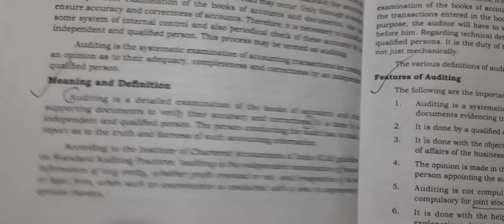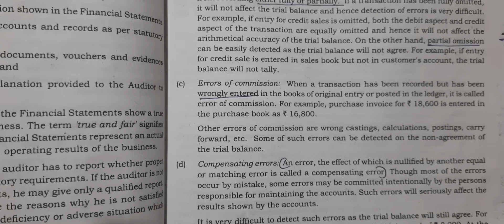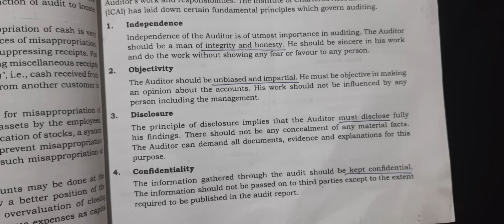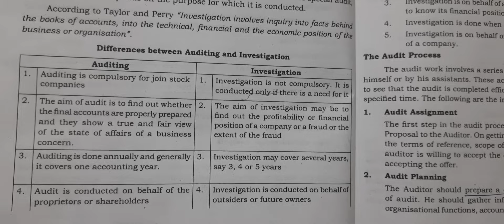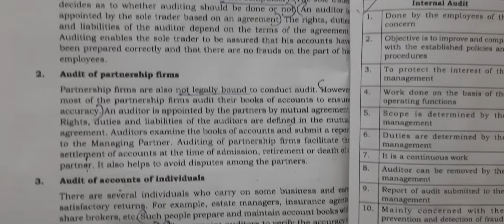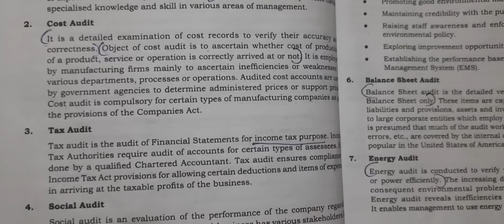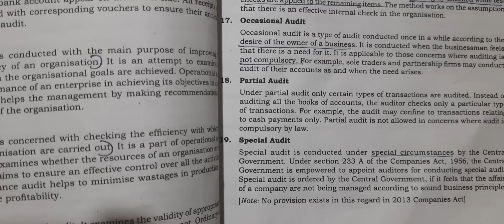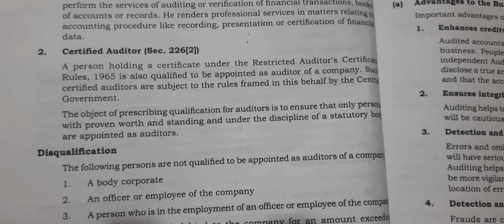Calicut university 6th Bcom Auditing 1st chapter in Malayalam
Hi everyone here is the video of 6th sem Bcom Auditing.